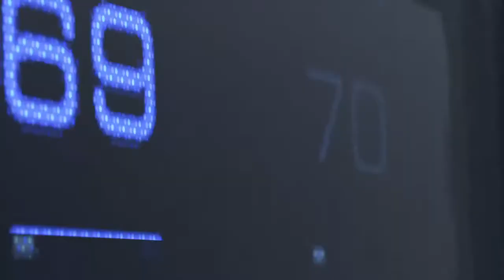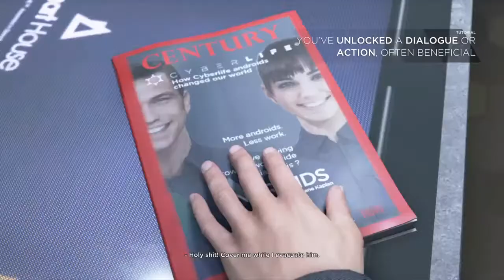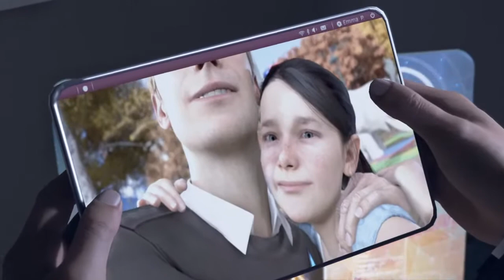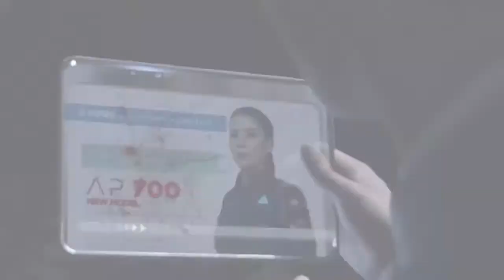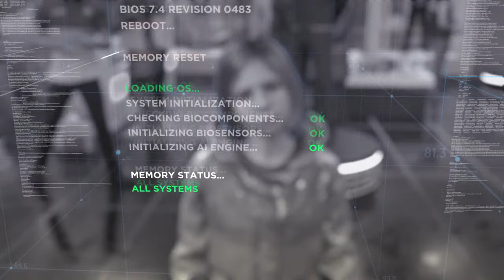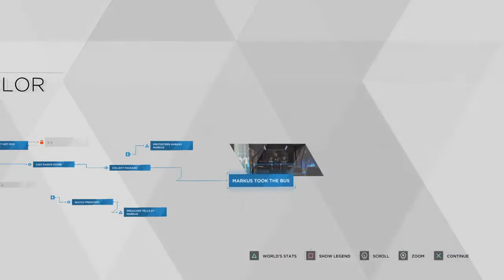Detroit: Become Human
Hi, I'm trying to get 1000 subscribers to get a fortnite support a creator code. I would also like this because then I know I can get support when needed. I will try and stream daily, definitely on weekends, maybe on week days I'm at school on. Depends. Thanks so much!

My Epic Username: GBM_JJBrosYT_TTV

Stream Rules:
No Spamming
No Begging For Mod
No Being Mean
No Swearing (We just say it to avoid being a children's channel)

Breaking any of these rules will result in a timeout or worse